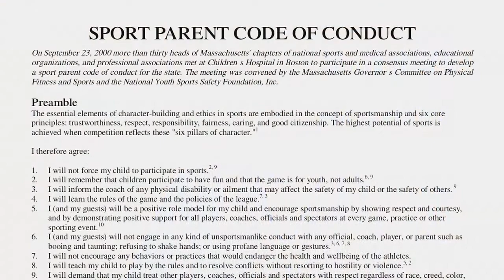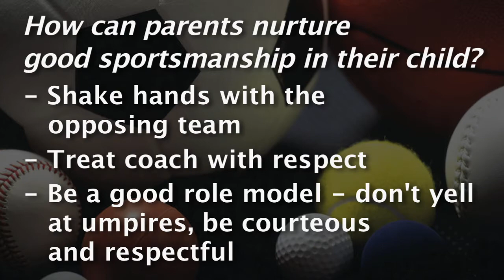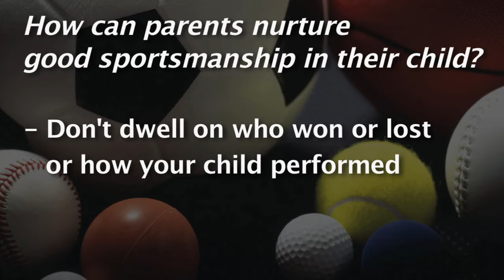Is your child a sore loser or a good sport?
Bradley Hospital child psychologist Peter Gillen, PsyD, shares good sportsmanship tips for both parents and children